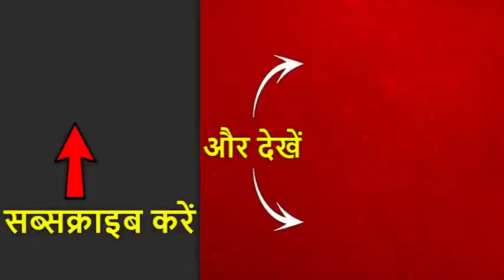सुप्रीम कोर्ट से राफेल पर केंद्र सरकार को झटका? देखिए केंद्रीय मंत्री प्रकाश जावड़ेकर की प्रतिक्रिया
अगली सरकार चुनने के लिए कल पहले चरण की वोटिंग होनी है और उससे ठीक पहले आज राफेल पर केन्द्र सरकार को एक झटका लगा है. सुप्रीम कोर्ट के इस फैसले ने राहुल गांधी को पूरा राजनीतिक लाभ लेने का मौका दे दिया है तो वहीं बीजेपी बैकफुट पर नज़र आ रही है. इस पूरे फैसले पर आज दिन भर बहुत सी राजनीतिक बयानबाज़ी हुई है. इसलिए सबसे पहले ये समझना जरूरी है कि इस फैसले में सुप्रीम कोर्ट ने क्या कहा?